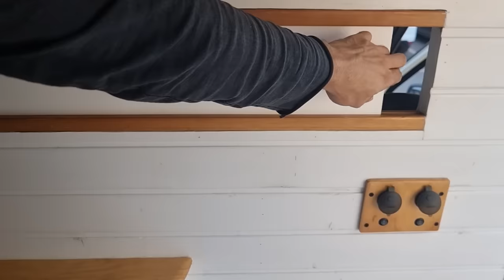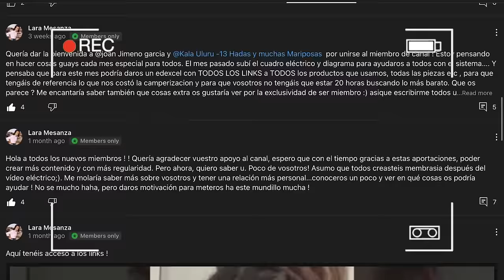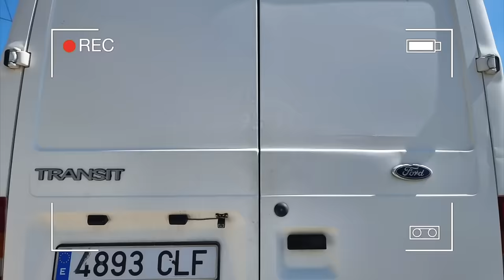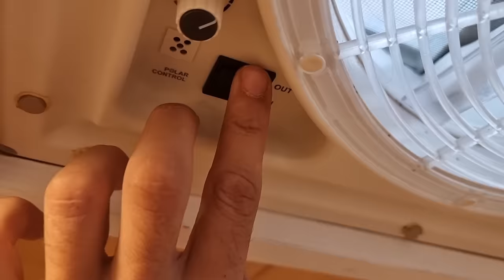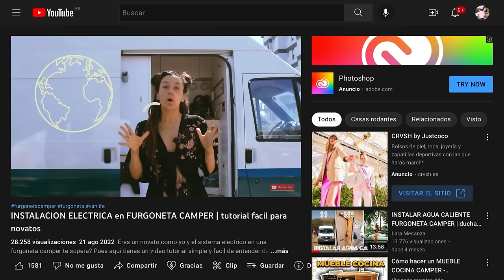VAN TOUR ESPAÑOL camperizacion completa de furgoneta camper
Por fin os muestro el van tour en español de nuestra furgoneta camper ! Hemos echo varios cambios desde el último vídeo y en este vantour os mostraremos la camperizacion completa de nuestra camper , con baño y ducha incluido !

Hemos tardado casi 7 meses en camperizar esta furgoneta paso a paso nosotros solos, con muy poca experiencia previa. Hemos cometido errores , hemos llorado, nos hemos estresado pero todo ha merecido la pena.
Estamos muy contentos con nuestra camperizacion de esta ford transit l2h2 y espero que disfrutéis del van tour en español de nuestra camper. Si estáis interesados en probar la vida van life en españa , alquilamos nuestra furgoneta ! O si quereis ver el proceso entero de camperizacion paso a paso subscribete al canal, ya que muestro como se puede camperizar barato sin experiencia.

Inversor edecoa
Bateria Litio 100ah
Bateria litio Ali express
Pata mesa camper
Inversor Edecoa
20xBisagras 6.99
Cocina 2 fogones Beko
Grifo cocina extraible
Mezclador negro ducha :shorturl.at/tADJM
Alcachofa ducha